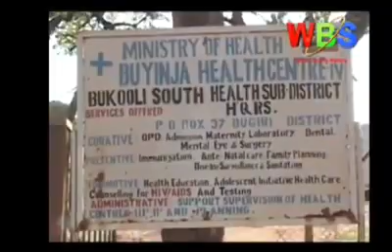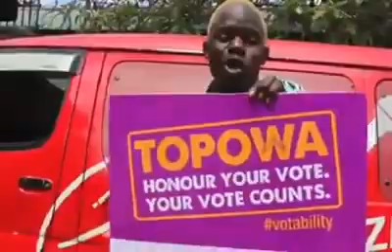Uganda's pathetic healthcare system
Martha Leah Nangalama sent you an video file!